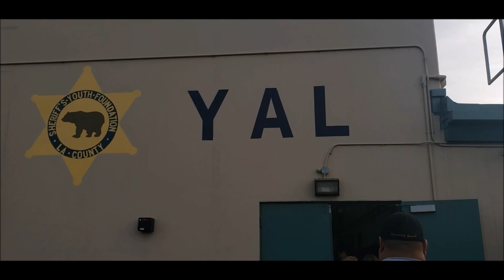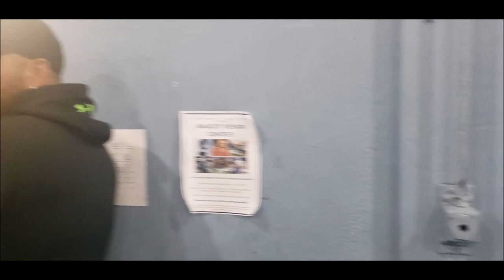California Trip Day 2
Song